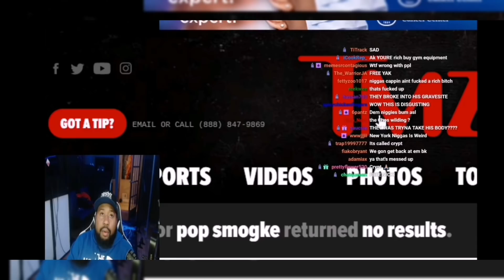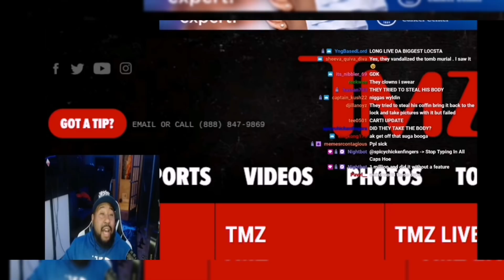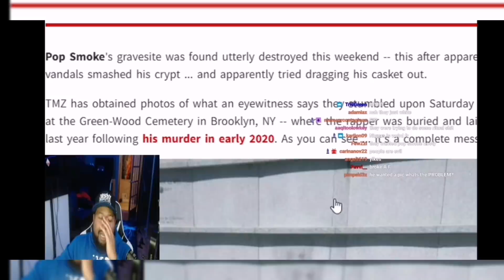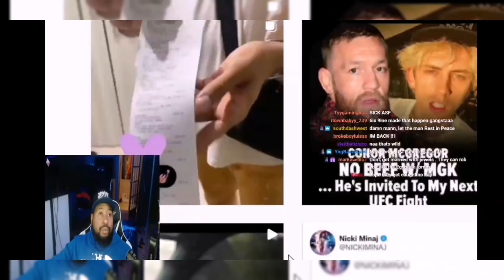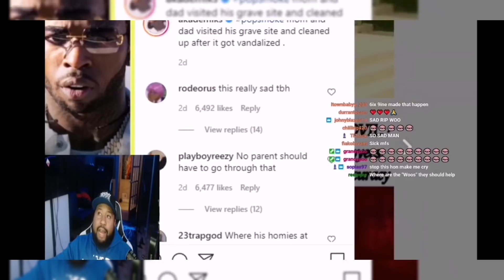DJ Akademiks speaks on Pop Smoke's gravesite being vandalised. Talk Mo3 and Trapboy Freddy!